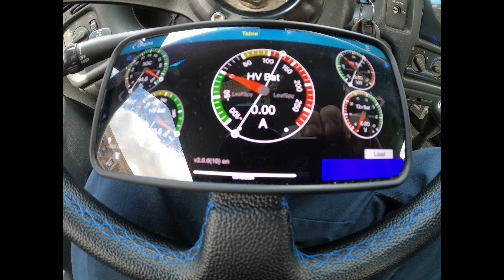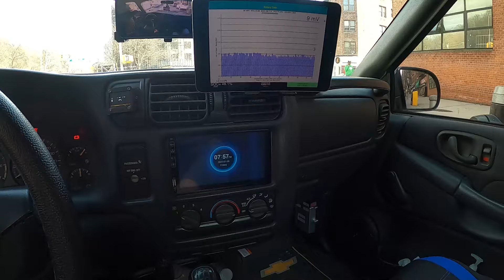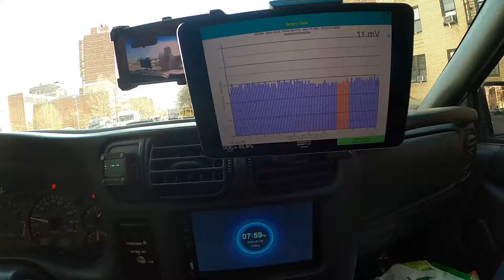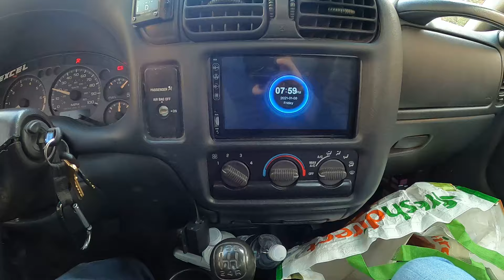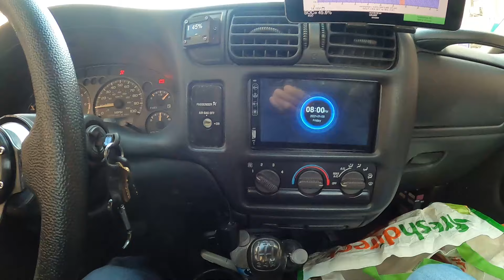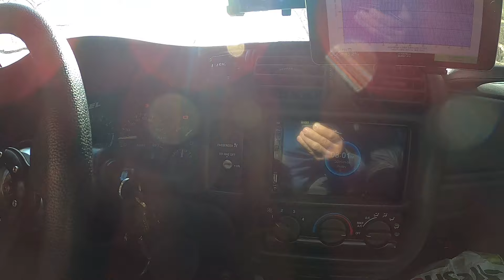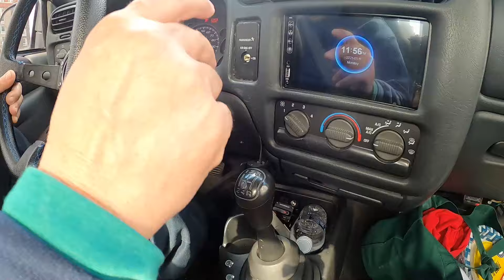EN LA S10 TRASMISSION MANUAL CON MOTOR ELECTRICO DE 3RA A 4TA VELOCIDAD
UNA S10 CHEVROLET CON UNA  TRASMISSION MANUAL
Y UN MOTOR ELECTRICO DE UN NISSAN LEAF
CON VERTIDA EN LA CALLE